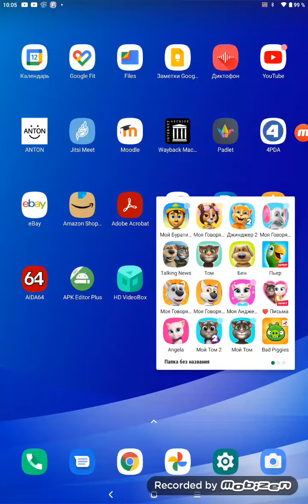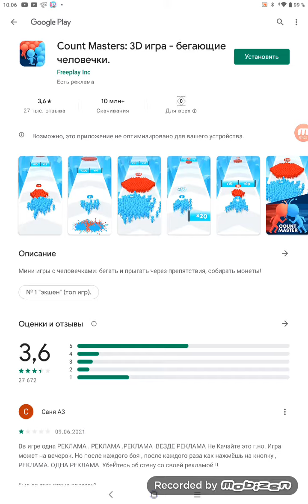my talking Dog 2